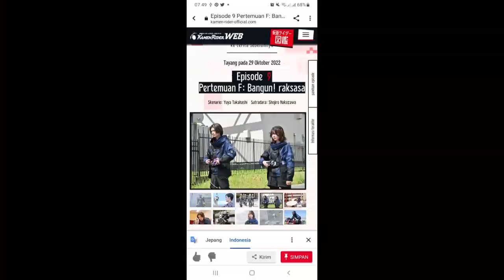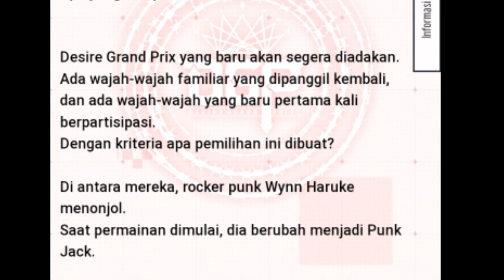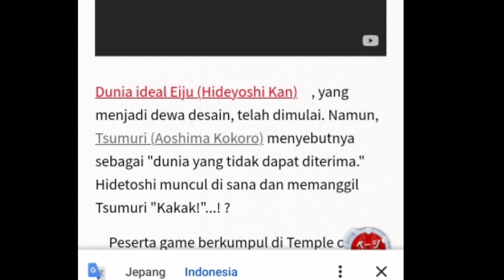HAL MENARIK & KEJUTAN YANG MUNGKIN TERJADI DI KAMEN RIDER GEATS EPISODE 10 (DEBUT NA-GO BEAT FORM)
vidio ini merupakan review pribadi tentang pembahasan seputar hal menarik yang akan terjadi di kamen rider geats episode 10 berdasarkan preview,scan majalah & official Web kamen rider yang mimin temukan